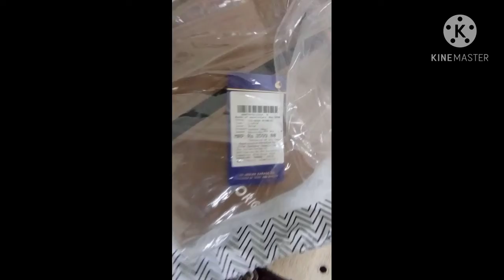Winter jacket from Ajio| The indian guarage co., Unboxing.